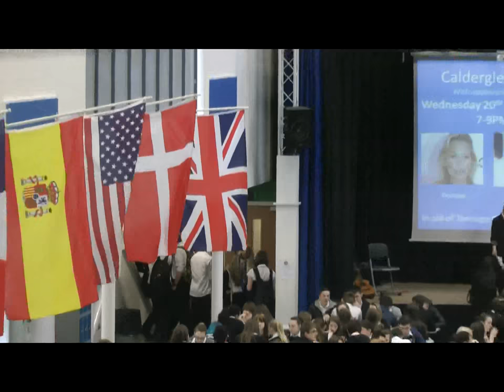International School Meals Day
Friday 8th March is International School Meals Day. Here's a typical day at Calderglen High. It's Friday so it has to be Fish 'n Chips!!